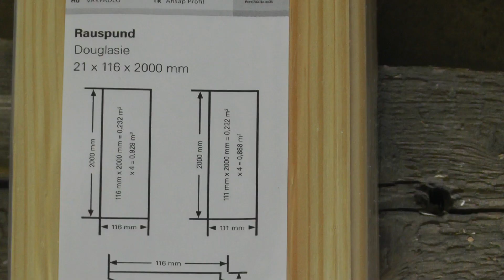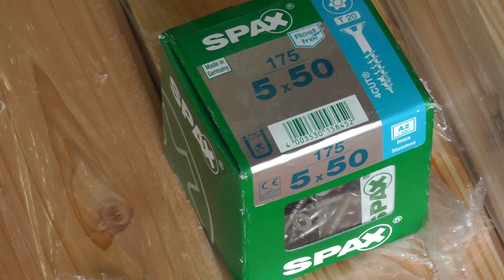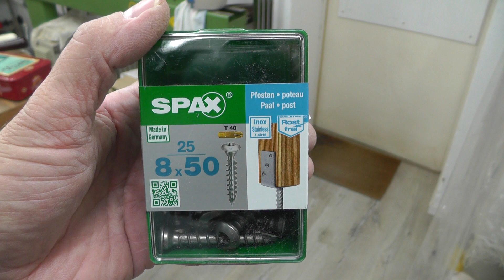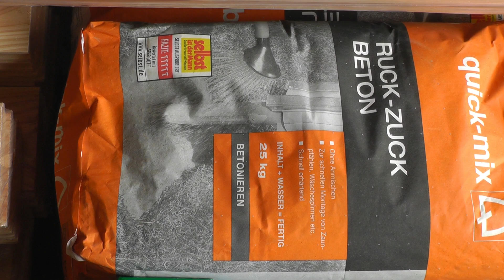Hochbeet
Beschreibung des Baus eines Hochbeets aus Douglasiebrettern